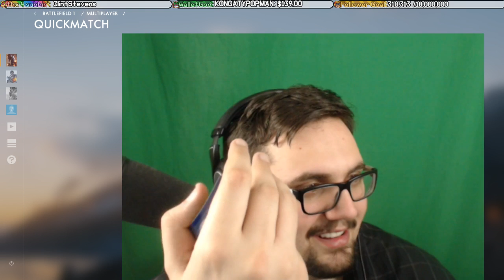WixMini EATS A POKEMON CARD !!!!